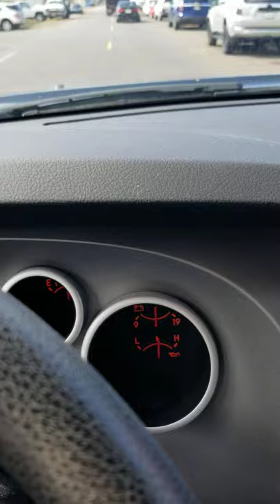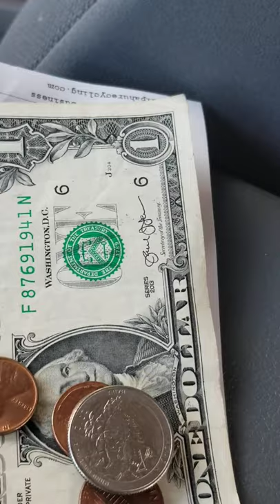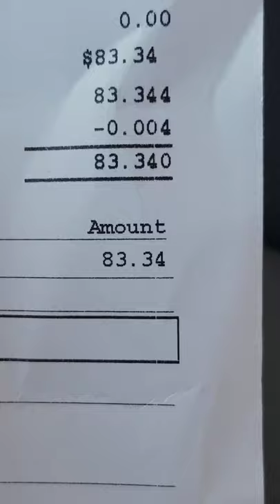How much $$$ we got from Recycling